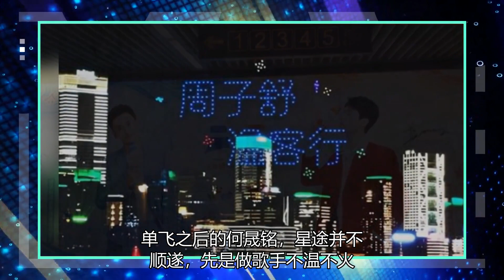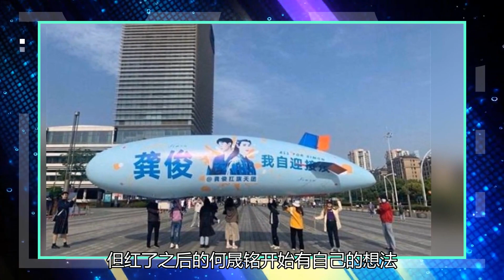你还记得宫里的四爷何晟铭吗？我以为他不在圈子里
春去冬来，橘也走到了一个可以怀旧的年纪…当年很火的《美人心计》、《宫锁心玉》，今天再去问00后们，估计是没几个知道的了，更别说凭借这两部剧走红的何晟铭了。《美人心计》周亚夫《宫锁心玉》四爷雍正不过，关于何晟铭咱们90后可能也不知道他的一段辉煌史。